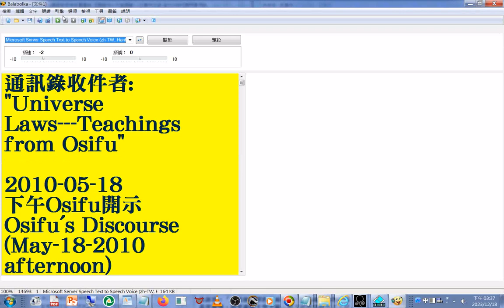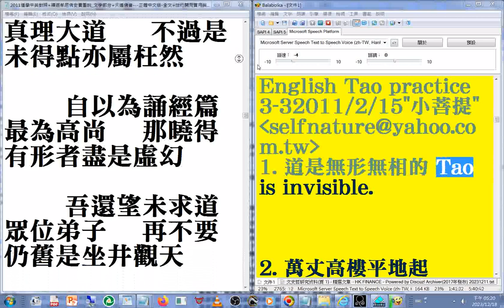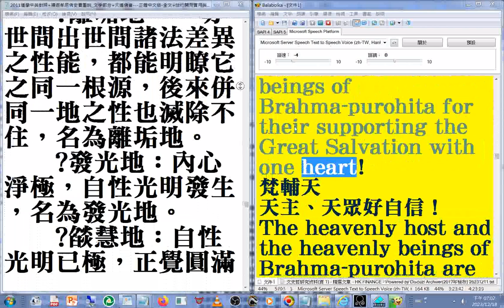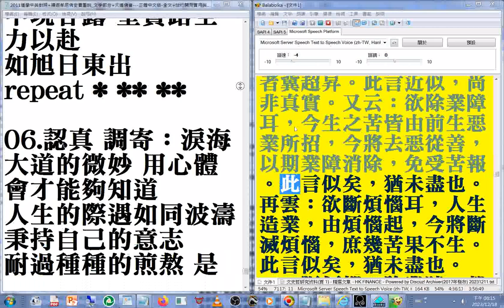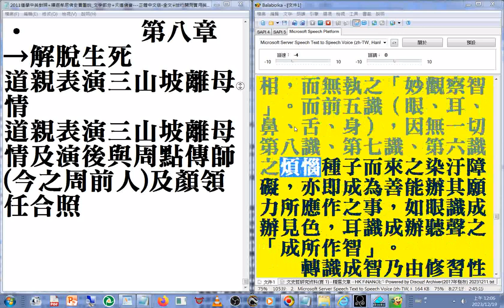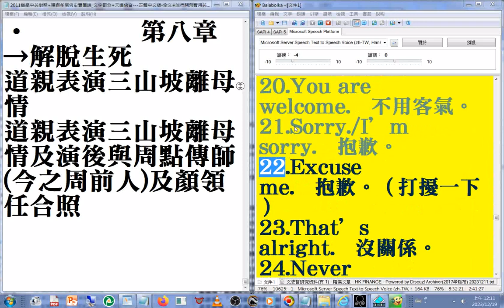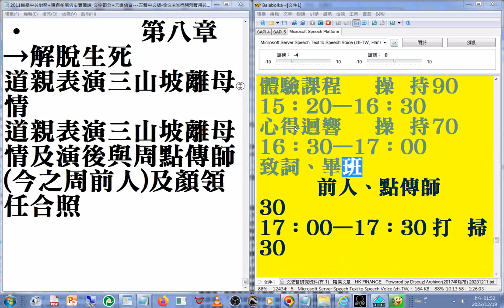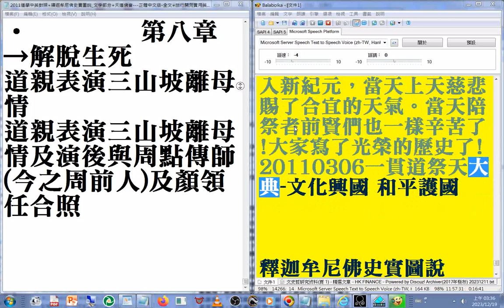2011ggg01#道學中英對照+釋迦牟尼佛史實圖說 文字部分+天道佛音 正體中文版 全文+旅行開荒實用英文手冊+濟公活佛救世真經 手冊2011+道理淺言 道歌歌詞 興毅總壇網站2011+...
得到馬英九總統教育獎的楊川輝的母親心聲───感謝天恩師德與一路扶持的貴人...